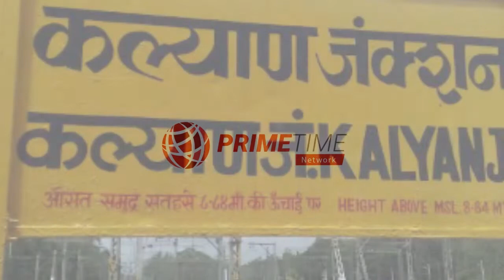Senior citizen | Lift | Dead | Thane | Maharashtra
Senior citizen found dead under the lift of his building.

वरिष्ठ नागरिक अपने भवन की लिफ्ट के नीचे मृत पाया गया।

Voice Over: Ashirwad Keskar
Video Editor: Ashirwad Keskar